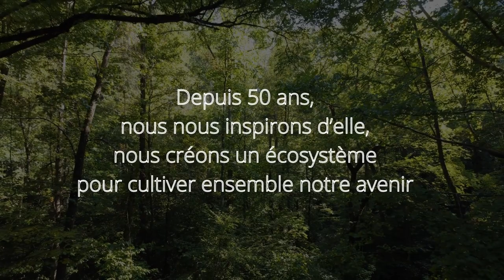Voeux inovallée 2023